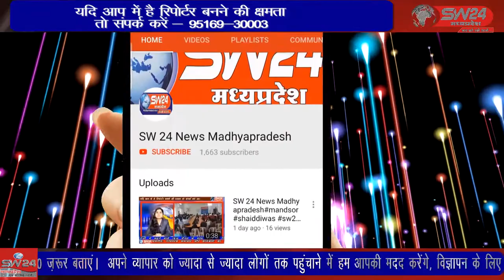pithampur- एशिया के सबसे बड़े औद्योगिक क्षेत्र पीथमपुर में हाल ही में कुछ दिनों पहले करोड़ों के लागत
एशिया के सबसे बड़े औद्योगिक क्षेत्र पीथमपुर में हाल ही में कुछ दिनों पहले करोड़ों के लागत से बने ऑटो टेस्टिंग ट्रैक का जोरों शोरों से उद्घाटन हुआ काफी सुर्खियां बटोरी इस खबर ने लेकिन पीथमपुर क्षेत्र की स्थिति काफी दयनीय है 3 सालों से संजय जलाशय रोड और सर्विस रोड का काम अधर में लटका हुआ है। पीथमपुर से संजय सोनगरा की रिपोर्ट।